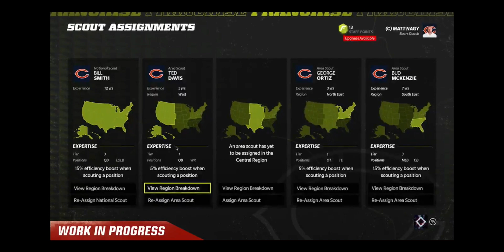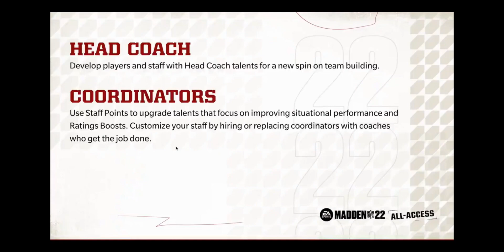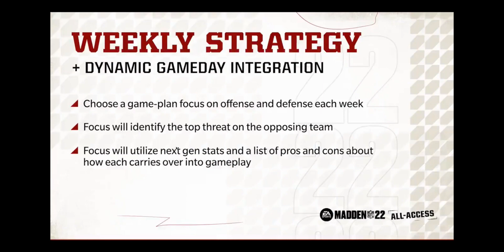Madden 22 Dynamic Gameplay Quick Review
Whats going on Lets Get It Gang! Welcome to the channel! I hope everyone is doing well. Now if you have not dropped a like and subscribe to the channel then you are losing so please subscribe to the channel, Drop a Like, and leave a Comment for your Guy.